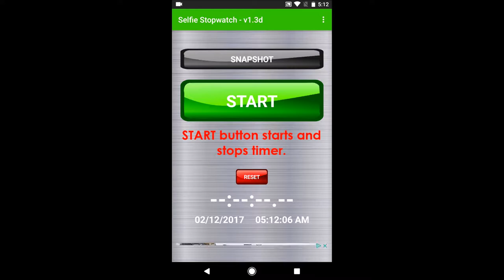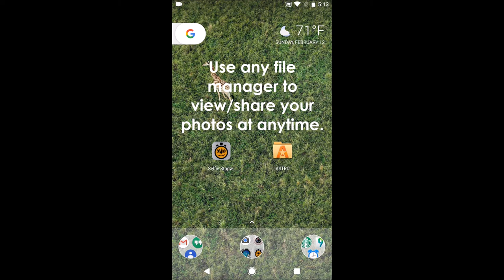Selfie Stopwatch for Android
7/23/2018 - I am almost done working on a revised interface for Selfie Stopwatch which includes better one-handed operation and image capture enhancements, all thanks to my migration to a new development environment.  Currently undergoing redesigns and testing.  Play Store page and video will be revised to accommodate the new version.  Maybe another month, or so.

For use as a personal stopwatch.  Time an event, then take a photo/selfie in Snapshot mode and overlay it with your stopwatch time, date and time of day.  Even add a message up to 25 characters to better remember the moment.  Also works like a lap timer allowing you to take a photo while the stopwatch is running, with each photo having the current stopwatch time.  This lets you time events with multiple stops like day-long roadtrips, casual distance events, or long hikes.  Photos can be shared to your favorite photo site, emailed as an attachment to someone, posted to Facebook, or many other ways.

The interface is simple to use and features...

Timer Screen buttons:
- Start/Stop - starting and stopping the timer.
- Snapshot - for taking a photo and overlaying timer, date, time and message.
- Reset - sets timer back to 0.

Snapshot Screen icons:
- Share - saves your photo, then lists Share sites.
- Left-Right Arrow - increments the photo larger in the left and right direction.
- Up-Down Arrow - increments the photo larger in the up and down direction.
- ADD TEXT - add up to a 25 character message.

Known Issues:
*  When using file folder icon, some file managers do not work well when called from Selfie Stopwatch.  Try another file manager like Astro or ES File Explorer.
*  Some cameras flip photos on their side when taken in portrait mode.  In doing so, text added to photo is in a different orientation from the photo.  Try taking the photo in landscape mode instead (this works on a Samsung Galaxy S3).  When the photo appears in edit mode, it will be in the same orientation as the text being added.

Versions:
1.3f
*  Added folder icon on timer screen.
*  Folder icon lets you choose from your installed file manager apps.
*  Use folder icon to navigate to "/Pictures/SelfieStopwatch/" to view your photos.
1.3e
*  Bug fix.
*  Larger font size for caption, stopwatch time, date and time of day.